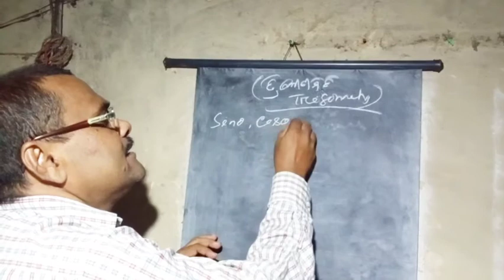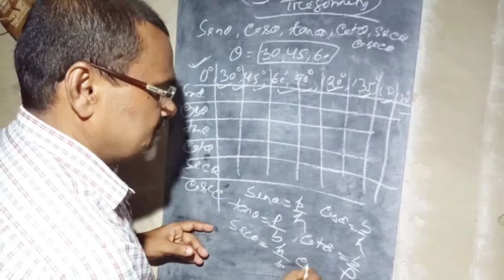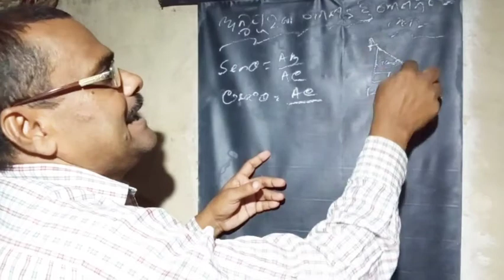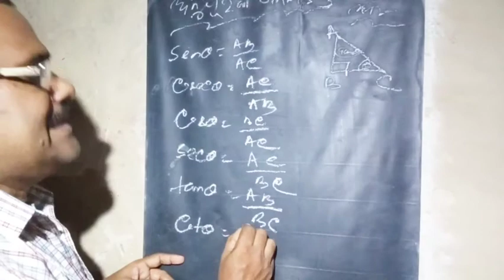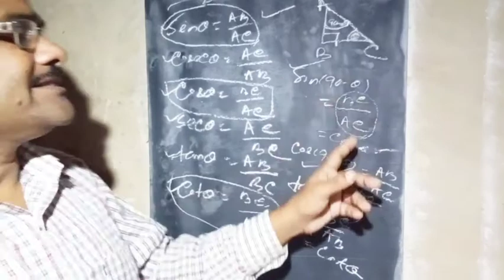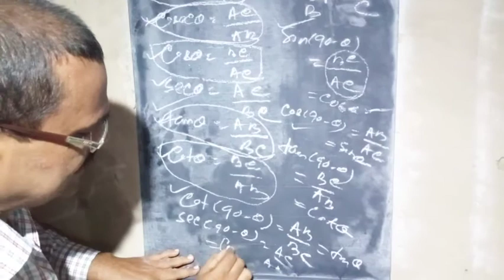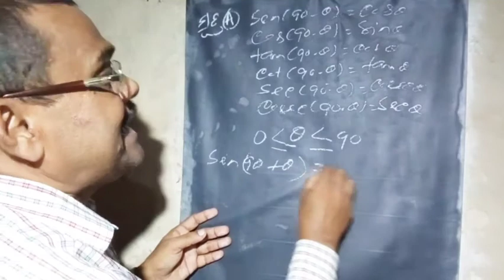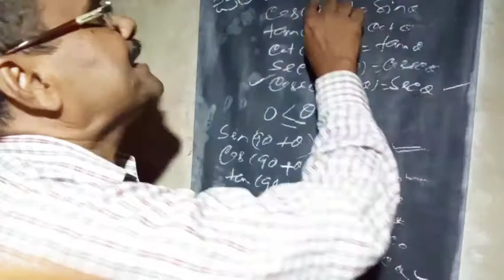CLASS- X | TRIGONOMETRY | PART-1 | ODIA MEDIUM